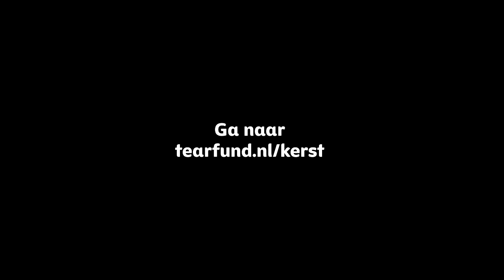Steun deze kerst de vredestichters van Congo - Elbert Smelt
'Gelukkig de vredestichters, want zij zullen kinderen van God genoemd worden.' Deze kerst kan jij de vredestichters van Congo steunen. Deze vredestichters kiezen - vaak met gevaar voor eigen leven - voor verbinding en het bieden van hulp in nood. Ambassadeurs Jurjen ten Brinke, Elbert Smelt en Pearl Jozefzoon delen de verhalen van deze vredestichters. Steun jij hen deze kerst? Ga naar